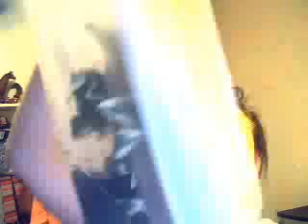all the animals